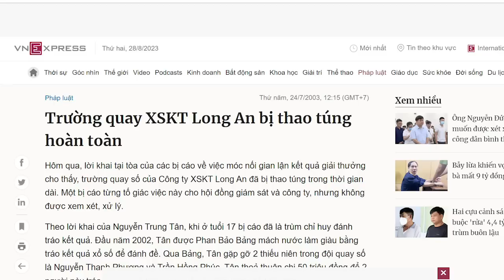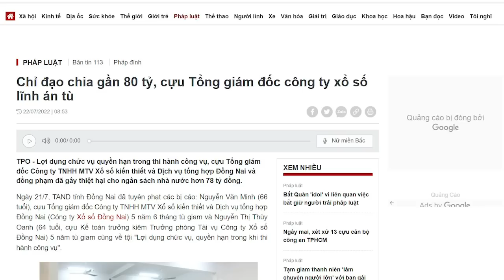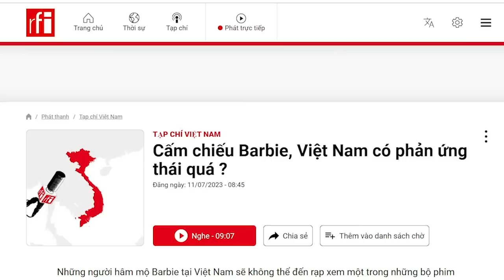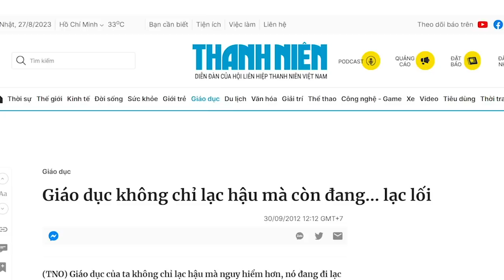Vắt kiệt sức người bán vé số dạo đổ vào biệt phủ lộng lẫy của quan to!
Hiện nay, các công ty xổ số đang ép người bán vé số dạo phải ôm vé ế. Mục đích là để công ty xổ số có nhiều lợi nhuận hơn và để quan chức ngành xổ số có biệt phủ. Ngoài các quan ngành xổ số, các quan chức khác cũng được lót tay không ít. Ngày nay, không ai ăn một mình mà họ ăn cả tập đoàn.